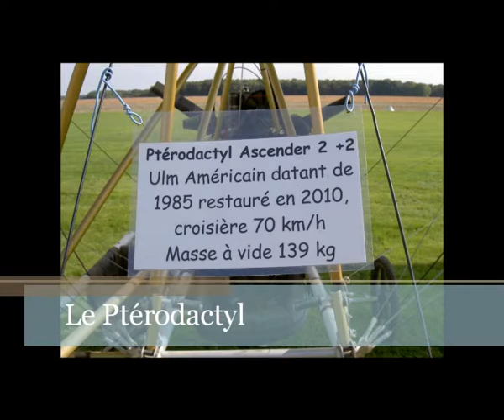Ptérodactyl Ascender 2011 - Les Vieux Deb's